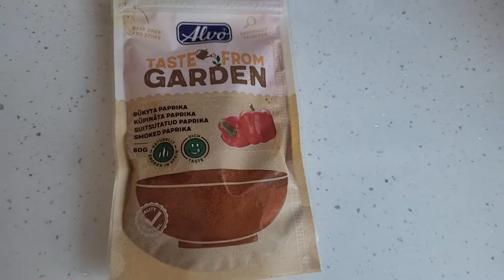Шампиньоны в красном перце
шампиньоны свежие – 250 г
    чеснок – 1 зуб. крупный
    майонез – 40 г
    приправа для грибов с солью
    перец черный молотый – 1/4 ч. л.
    молотая сладкая паприка – большое  количество
Жарим и это так вкусно , пряно .У меня рис для гарнира , он не белый , а бурый рис вкусный очень .
Естественная оболочка придает бурый оттенок, она также содержит множество полезных веществ. И хотя шлифованный рис выглядит более красиво, он все же содержит меньше минералов и витаминов, необходимых для нормальной работы организма.
Thanks a lot for your support. Your kind words help me a lot and motivate me to create new videos.